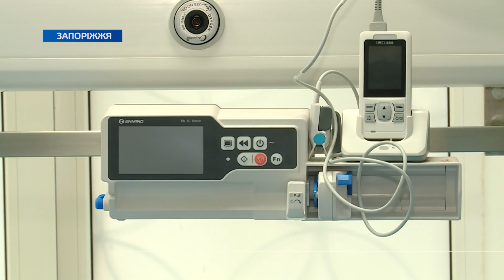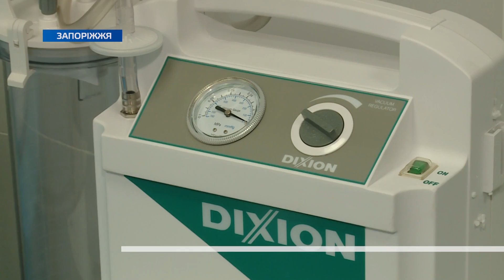Якісна медична допомога: незабаром у Запоріжжі запрацює відновлене відділення обласної лікарні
Невдовзі приймальне відділення КНП “Запорізька обласна клінічна лікарня” прийматиме пацієнтів. У медзакладі вже завершили всі будівельні роботи, встановили сучасне обладнання.